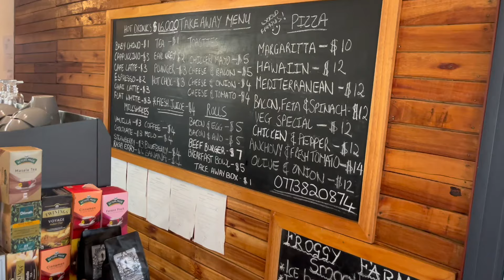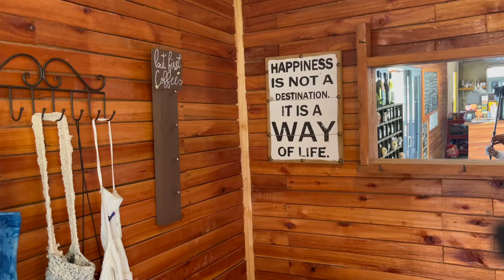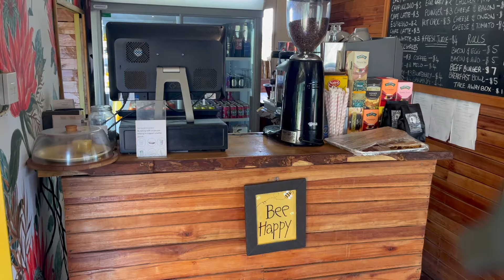Welcome To Nyanga , Zimbabwe | Stop At Froggy Farm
Nyanga was such a beautiful experience starting off at Froggy Farm. It's a must stop when you are going to Nyanga.